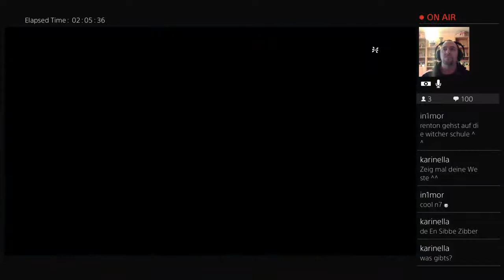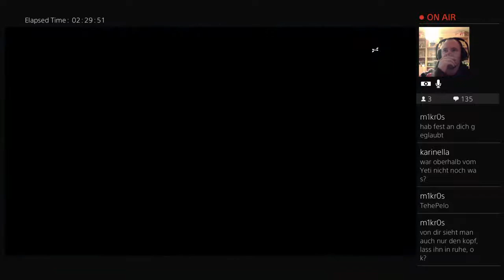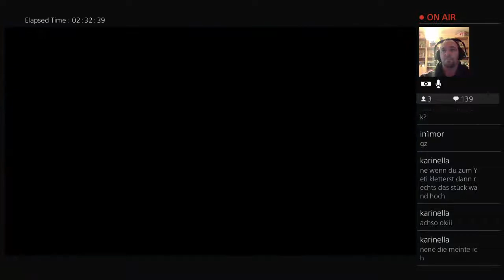Titan Souls Livestream - Part 03 (Deutsch | Let's Play Titan Souls)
Im dritten Part zu Titan Souls wird es erst bitterkalt, dann ziemlich nass und am Ende furchtbar heiß.
Freut euch auf einen geilen Yeti-Po und viele frustrierende Tode.